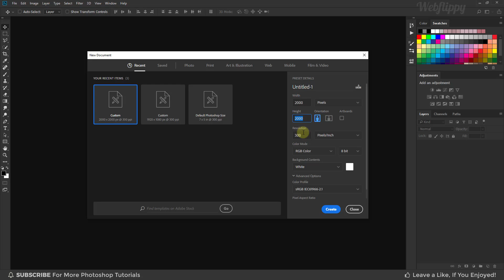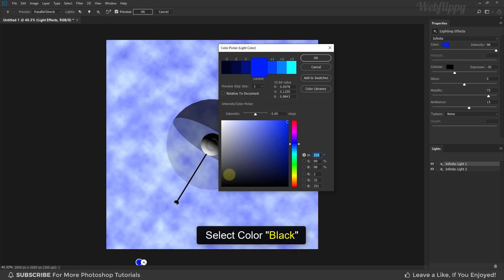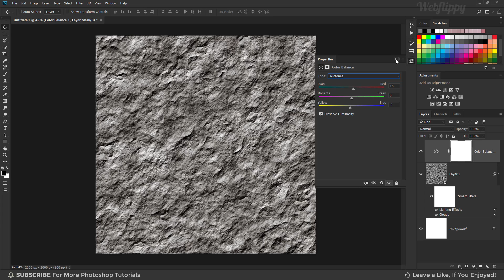How To Make Stone Texture in Photoshop | Rock Texture | Photoshop Tutorial (Easy)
In This Stone Texture/Rock Texture Effect Photoshop Tutorial, learn How to make stone texture effect in photoshop. I will show you how to easily make stone texture or rock texture in photoshop.